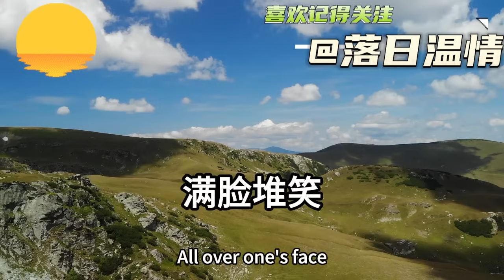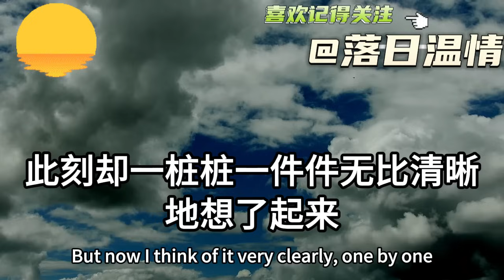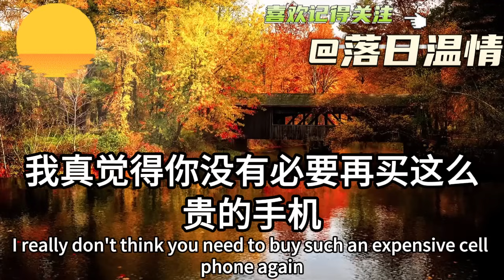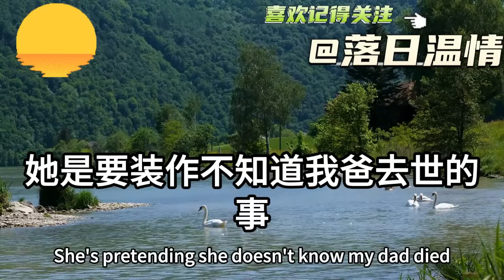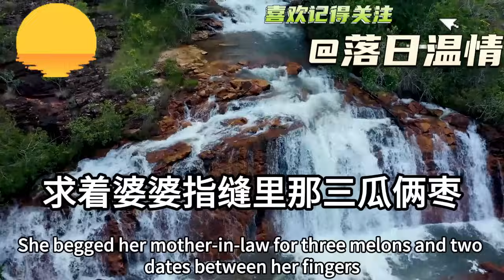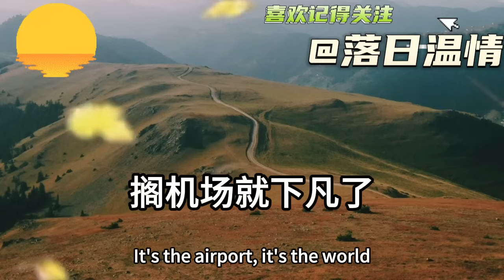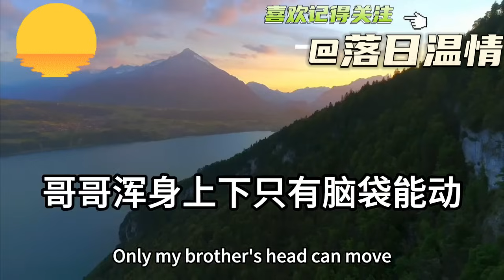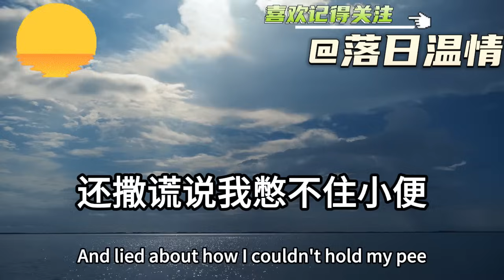母親節當天我老公拿我手機！說孝敬婆婆給她轉賬52000！自己卻沒出1分錢！還說是他苦口婆心我才肯轉！我冷笑一聲拿起手機！這樣做讓他徹底傻眼了！落日溫情